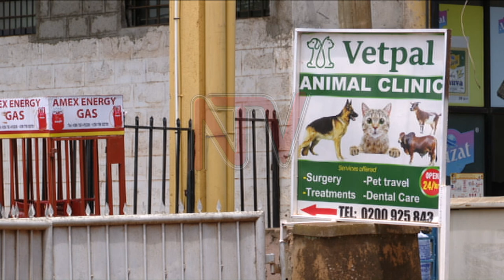How canine association is improving local dog breeds